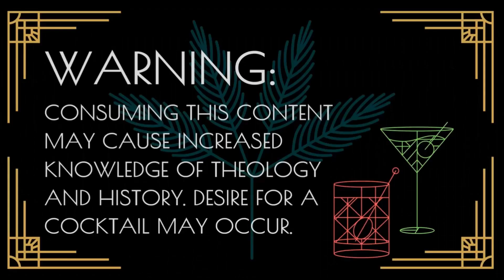[PREVIEW] Donum Veritatis and the Catholic Layman w/ Dr Lawrence Feingold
and become a member of the community.  Better yet, become a supporter and help me make more interesting and edifying content to build up the Body of Christ on Earth!